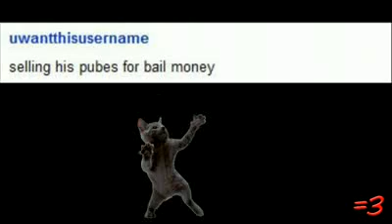ZOMG KITTEH!!.avi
The Equals Three theme song "Doin' Your Mom" was written and performed by me. PLEASE DO **NOT** BUY IT OFF OF iTUNES.

breakingnyc raywilliamjohnson ray william johnson equalsthree equals three breaking nyc capitolhillgangsta capitol hill gangsta doing doin your mom first video